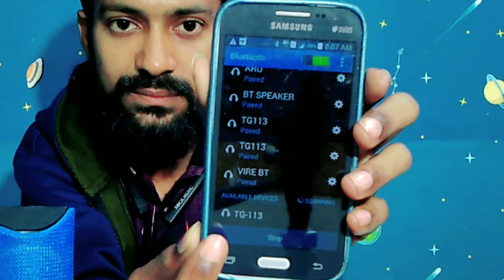Tg113 Bluetooth Speaker Unboxing And Full Review Salman Bandvi